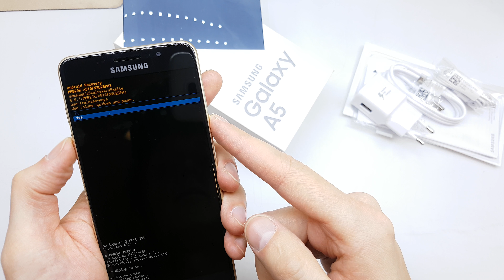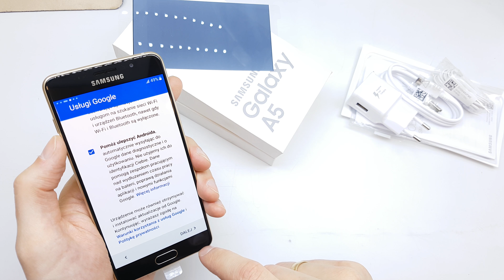Samsung Galaxy A5 2016 hard reset | UHD | 4K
► Podobało się? Zostaw łapkę
► it was helpful? LIKE IT :-) THX

This method will reset your phone to factory settings without requiring the phone to be power on.Use it if you forget your code, password, pin or pattern, if you have blocked your Google account (too many pattern attempts) or if you have various problems with the phone software.
This method will not upgrade or downgrade the firmware version of your phone and it will NOT UNLOCK the network lock. This method does not reset the PIN code of the SIM card. If your phone has been ROOTED this method will not uninstall the ROOT.
Warning! You do this at your own risk! Take your sim card and memory card from the phone before the reset. All personal data from the phone (contacts, pictures, messages, apps, games, files) will be deleted! Please, if you can, make a backup before!